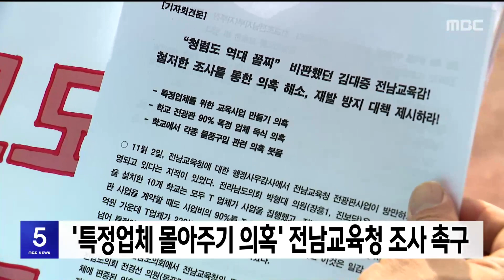[목포MBC 5시 뉴스]20231109